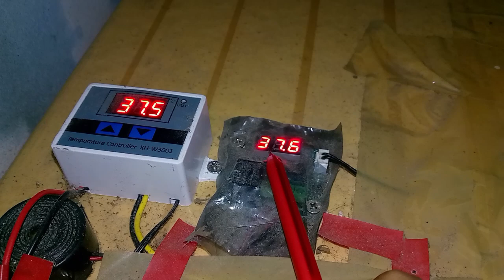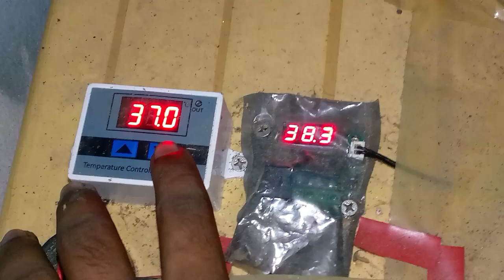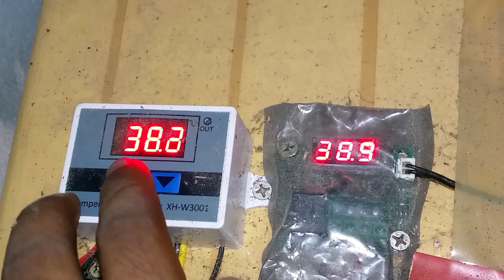ডিম দিলে বাচচা হবে ইনশাআল্লাহ সম্পুর্ন ভিডিও দেখতে সংগেই থাকুন।